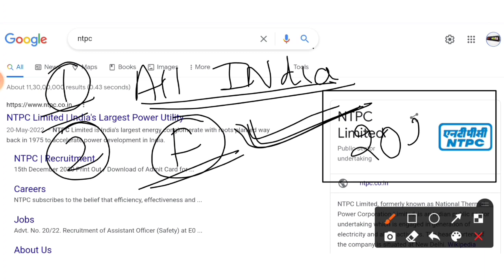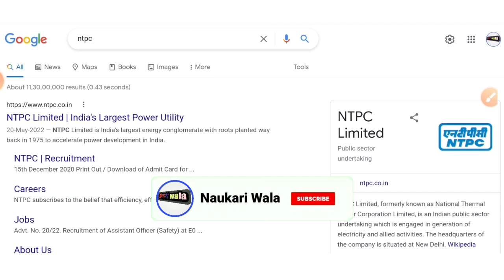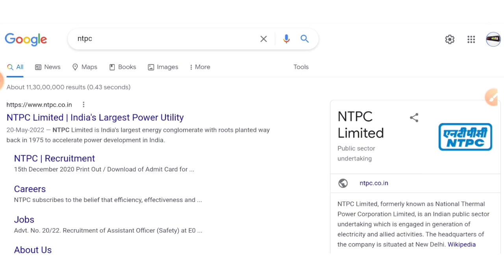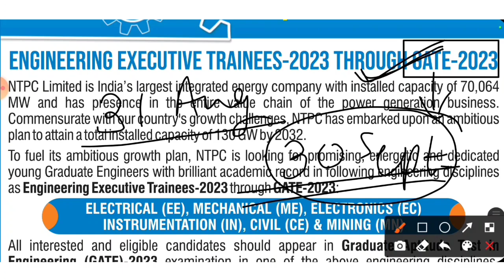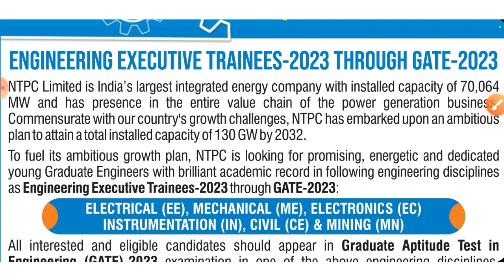National Thermal Power Ltd Recruitment 2022 | NTPC Ltd Jobs 2022 | NTPC Ltd Job Vacancy 2022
Latest jobs,
Naukari wala,
naukari wala job updates,
Naukri wala,
2022 Passout Jobs,
Diploma jobs,
Mechanical jobs,

Ntpc ltd jobs 2022
Ntpc ltd job Vacancy 2022
ntpc executive recruitment 2022
latest jobs
ntpc limited recruitment 2022
Naukri wala
Naukari wala
Ntpc ltd 2022
diploma jobs 2022
gate 2023
Psu job through gate